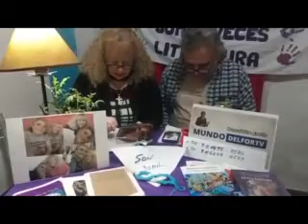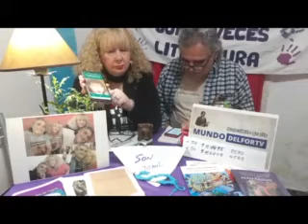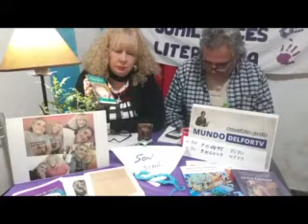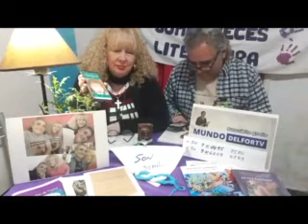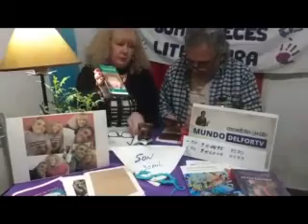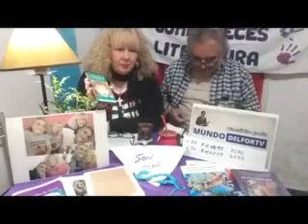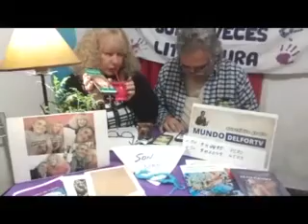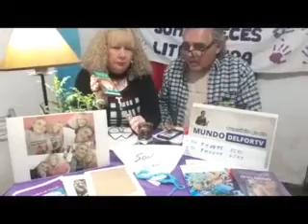Treinta Mil Veces Literatura. Mirta Liliana Ramirez (Fontana, Chaco) En Vivo (18-06-2020)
Programa
Horario en Latinoamérica:
22:00 Hs. Argentina, Brasil y Uruguay
21:00 Hs. Bolivia, Colombia, Cuba, Chile, Haití, Paraguay, Puerto Rico, República Dominicana, Venezuela y Miami EE. UU.
20:00 Hs. Ecuador, México y Perú
19:00 Hs. Costa Rica, El Salvador, Guatemala, Honduras y Nicaragua
18:00 Hs. Los Angeles EE. UU.
Europa (Día posterior)
03:00 Hs. España